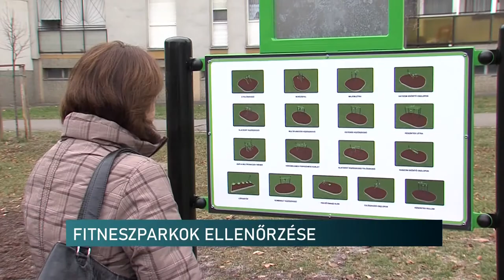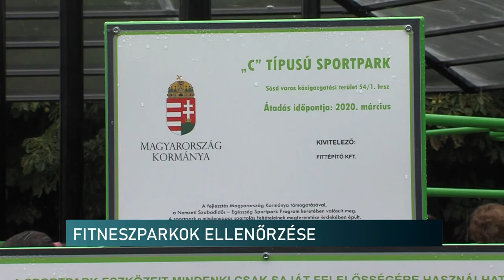Sport- és fitneszparkokat ellenőriz a fogyasztóvédelem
Kültéri sport- és fitneszparkokat ellenőriz a fogyasztóvédelem. Mivel ezek a létesítmények egyre népszerűbbek a lakosság körében, ezért a biztonságosság az elsődleges szempont. Baranyában a tavalyi év során 19 helyszínen 155 darab eszközt vizsgáltak a szakemberek.